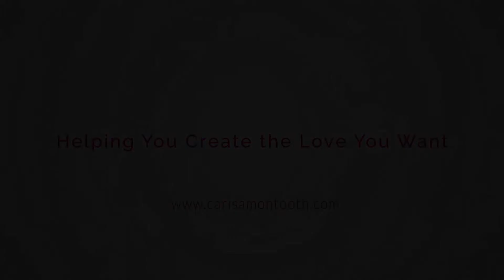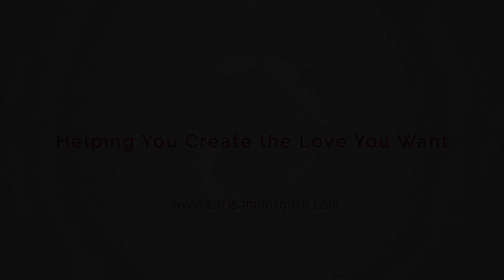Why I Was Afraid to Tell You I Use Energy Healing for Love Relationships